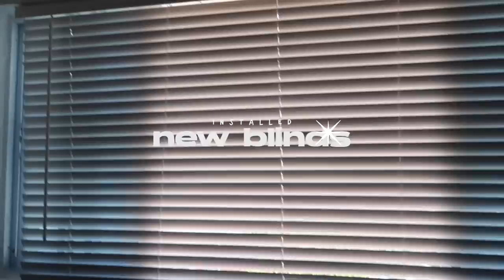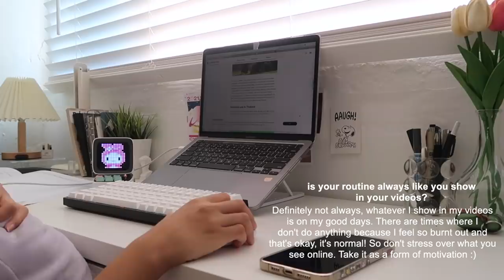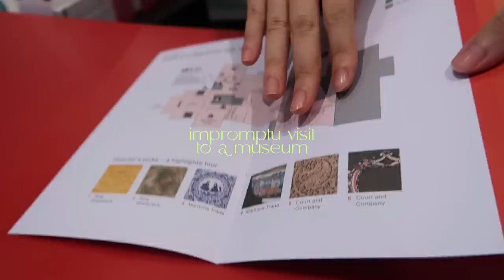a vlog 🌤 | new keyboard, getting vaccinated, paint/study w me + Q&A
my intro is inspired by @thersday_  💞

~ hello everyone!!
sorry for being behind my upload schedule, school is reopening next week and this girl has yet to finished her homework so she didn't have much time to edit  ◉_◉  HAHAH I hope you guys are being more productive than I am,, anyway, enjoy the vloggg!!

thank you once again Vissles for sending over this amazing keyboard!

Q&A TIMESTAMPS (it's all over the place sorry!!)
➤ 4:19
➤ 5:20

→ faq 🍃
film: canon g7x mark ii
editing software: final cut pro x
thumbnails: photoshop + procreate